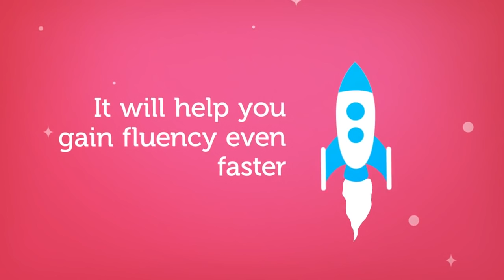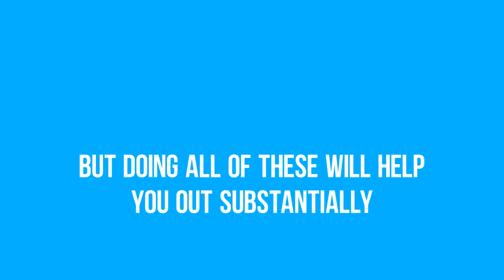5 Shortcuts to Learning French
If you’re studying French, chances are you’re looking to become fluent and conversational as fast as possible, right? Well then, look no further! Here is your fast track to fluency ↓ Check how below ↓

Step 3: Easily master French grammar and vocabulary

Save 20% on FULL Access to FrenchPod101.com with your YOUTUBE coupon for All subscriptions

With this video, you'll learn 5 shortcuts to learning French.

There is no magical, overnight way to learn French. However, doing a few or all of these will help you out substantially. This is the perfect video to get started with French language.